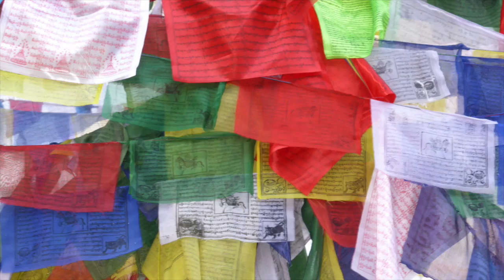Mirades de l'Himàlaia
Recull de mirades de l´Himàlaia, nens i nenes del Nepal.